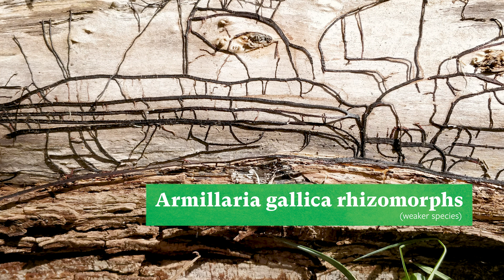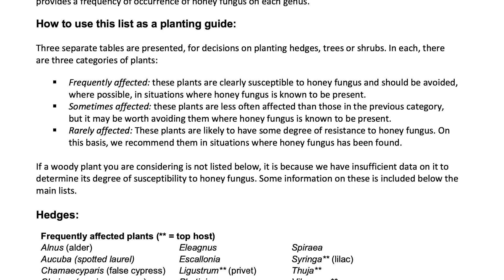Honey Fungus: What you need to know | The RHS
Honey fungus is the common name given to several different species of the fungus Armillaria that attack and kill the roots of many woody and perennial plants.

RHS Senior Plant Pathologist, Jassy Drakulic talks you through what Honey fungus is, how to spot it and some advice on dealing with it.

00:00 Intro
00:19 Symptoms
00:52 Reliable symptom
01:08 What they look like
01:26 Look alike
01:39 How it spreads
02:02 Dealing with infection
02:50 Infection prevention
03:15 Right plant right place